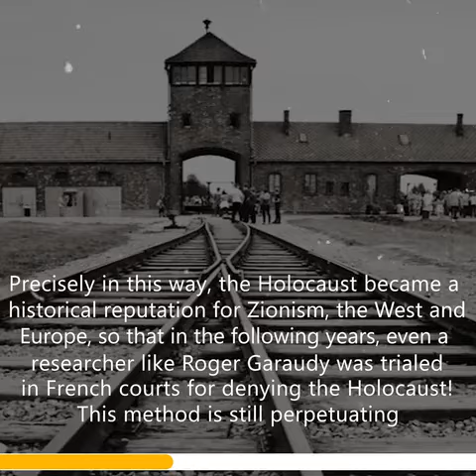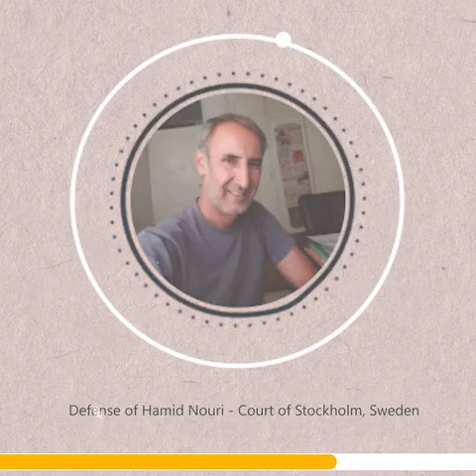اعدام67.دادگاه حمیدنوری6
حمیدنوری کیست؟